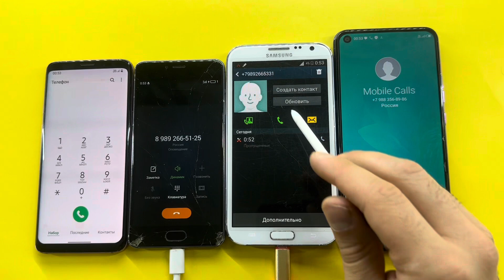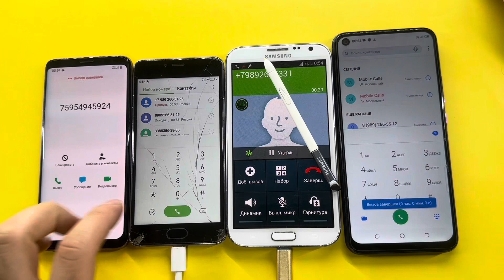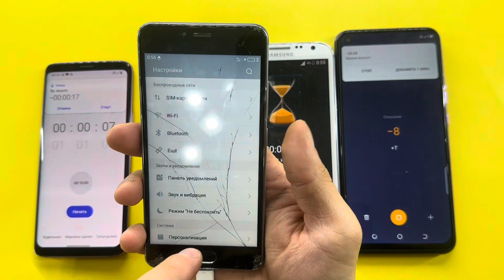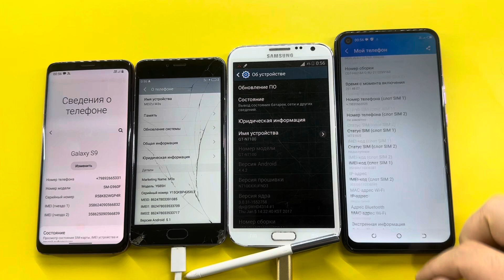Crazy Incoming and Outgoing Calls Samsung Galaxy S9, Meizu M3S, Samsung GT-N7100, TECNO CAMON 16